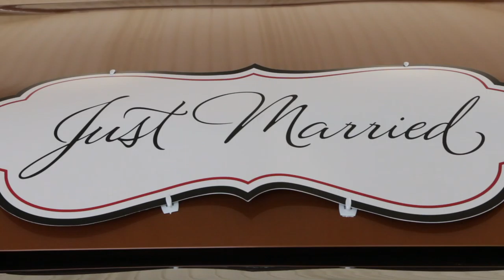Steven & Megan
I'm so grateful for the chance to film this wedding! This is my first one and I think I was more nervous than the bride and groom! I learned so much just from doing this one that I will be able to apply in the future. A big thanks to this amazing couple for trusting me with the most important day of their lives!